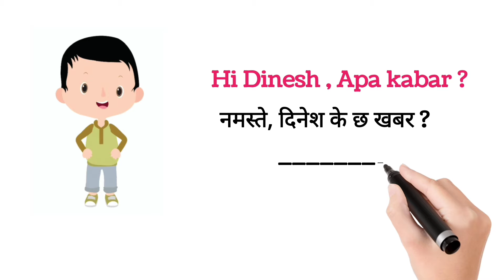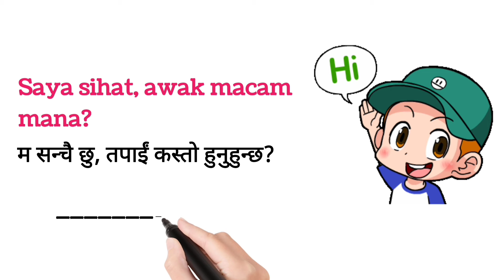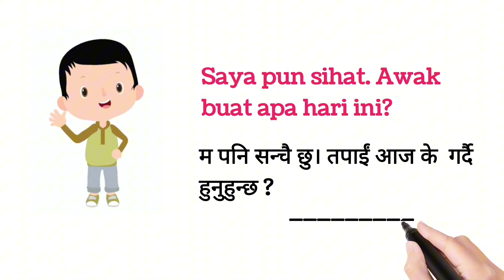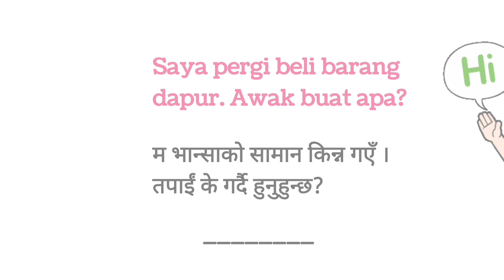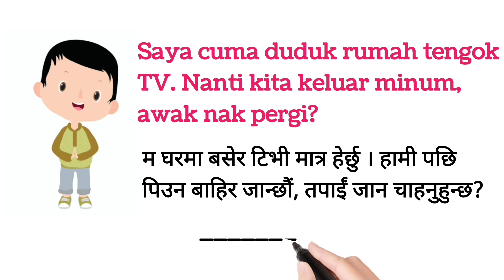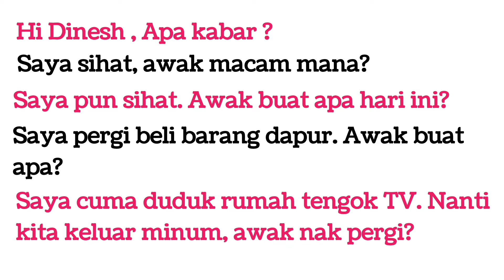मलेसिया भाषामा कुरा गर्न सिक्नुहाेस् । Malaysia language to Nepali | Malay language conversation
मलेसिया भाषामा कुरा गर्न सिक्नुहाेस् । Malaysia language to Nepali | Malay language conversation | Learn malay language

malay bhasa
मलेय भाषा र नेपाली भाषा
malaysia language
malay vaasa